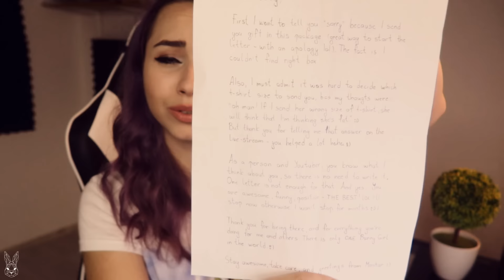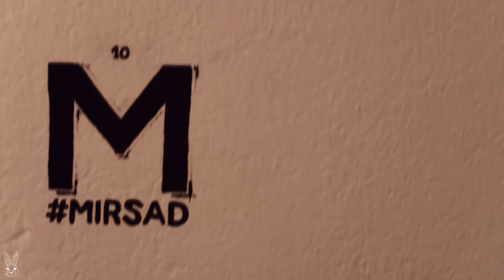BUNNY OF THE MONTH!!! - October 2016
Bunnies,

If you have something against this please think about it as TWITCH donations and hopefully you'll understand. Thanks in advance, bunnies :3